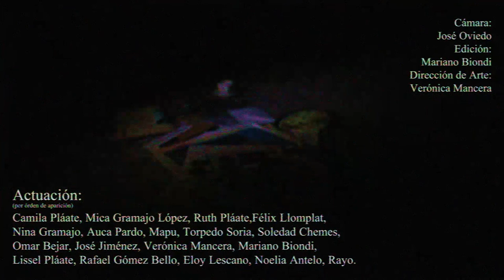Camila Plaate - BOKITA (Video Oficial)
Produccion musical: Guillo peiro
Bajo: mario corronca
Bateria: Bernardo Yacono
Guitarra: Guillo Peiro
Arreglos musicales: Matias Araoz y Maximiliano San Juan

Actores: Soledad Chemes, Noelia Antelo, Ruth Plaate, Eloy Lescano, Rafael Gomez Bello, Felix Llomplat, Micaela Gramajo, Torpedo Soria, Lissel Plaate, Nina Gramajo, Auca Chemes, Jose Jimenez, Mariano Biondi, Omar Bejar, Veronica Mancera
Camara: Jose Oviedo "la cabra"
Edicion: Mariano Biondi
Arte: Veronica Mancera
Asistencia de direccion: Isaias Salvatierra
Direccion: Camila Plaate
Agradecimientos: Negro Prina, Maria Jose Medina, Facha Araoz, Franco Ochi, Ruth Plaate, Lissel Plaate, Santiago Plaate y a Yenny Alonso por su siempre amor incondicional.

letra
Bokita dorada
bokita envinada
ese dia me dejaste toda volteada (x2)
huia de casa
buscando mi mantra
no encontre na
no encontre na (x2)
abrazame fuerte
vos sos inherente (x2)
para papa papa pa (x2)
huia de casa
buscando mi mantra
no encontre na
no encontre na
ya era la escuela
todo el dia mata zombie
mi hermana mira ovni
siempre con insomnia
no es que quiera despertar
es que estoy palpando
 lo que se va
se fue la noche
alto coche el que se esconde
en ese alto cuarto de cobre
guarda amuletos en sobre
altos coches los que se esconden
guardan amuletos en soul
para papa papa pa